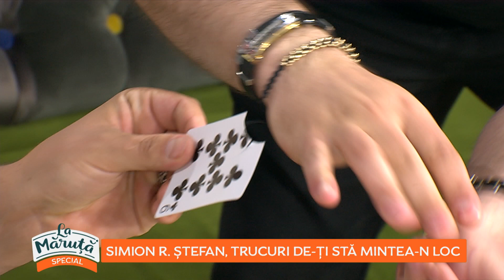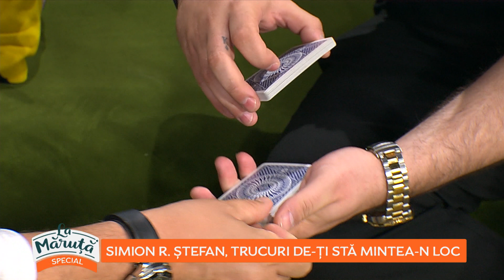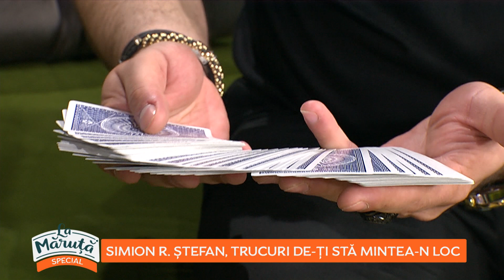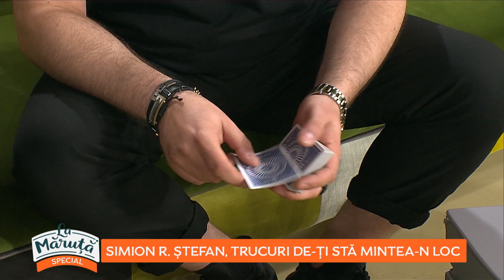Simion R. Ștefan, trucuri de-ți stă mintea-n loc